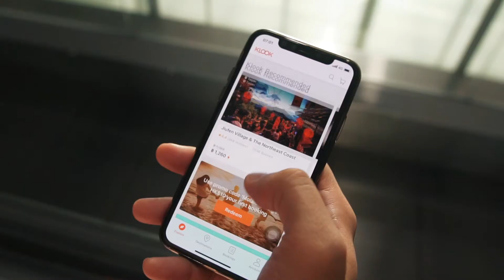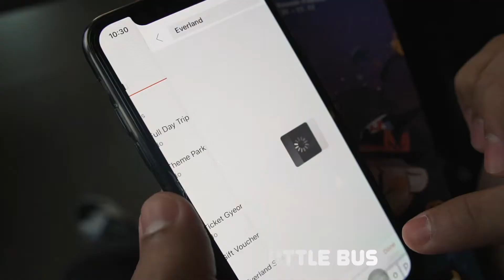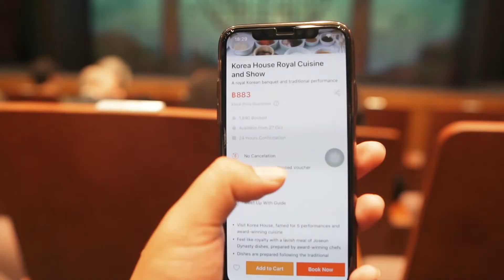เกาหลีใต้ 3 วัน 2 คืน ไปไหนบ้าง?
คลิปเที่ยวเกาหลีใต้กับใบไม้เปลี่ยนสี 3 วัน 2 คืน ทั้งกิน เที่ยว เล่นสวนสนุก เดินทาง และ Wifi จองผ่าน Klook ครั้งเดียวจบ และบอกเลยว่าช่วงนี้เกาหลีใต้ กำลังน่าเที่ยวมากๆ เพราะใบไม้เปลี่ยนสี อากาศเย็นสบาย เตรียมชุดไปถ่ายรูปเช็คอินกันได้เลย